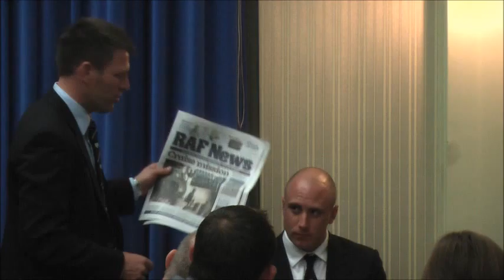Icarus EoS Dinner and MC speech 2013 14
Icarus FC end of season dinner and MC's speech 2013/14